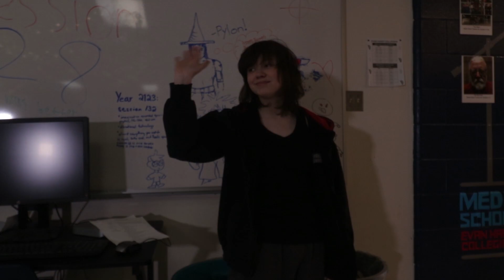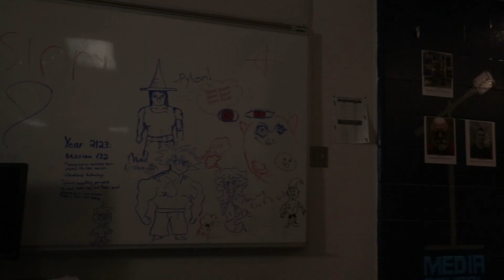To Love or to Curse